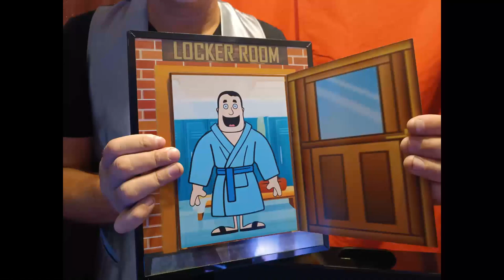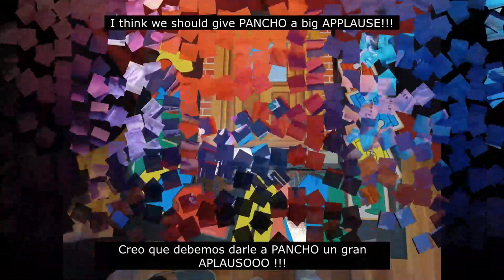CLOTHING PREDICTION by Dar Magia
An incredible prediction by Dar Magia.

Spectators will be able to FREELY put together the combination of colors and garments they want, without force, without pre-show, without anything, and the magician with his great power of divination will open the door of magic and surprise him with his prediction.

More than 250 possible combinations that the public can choose from. They will laugh at the opening gag and applaud standing at the end of the act.

Made with top quality materials, very easy to use.